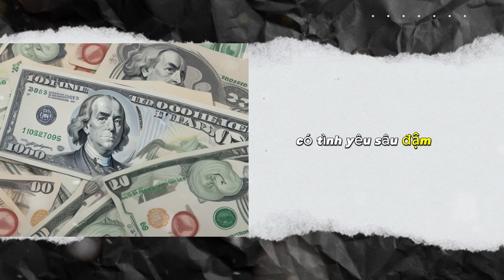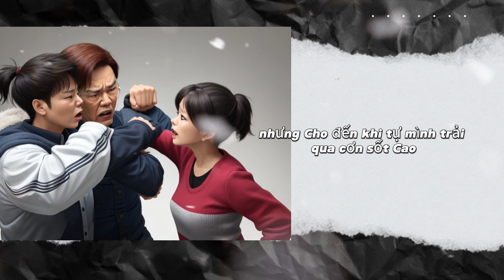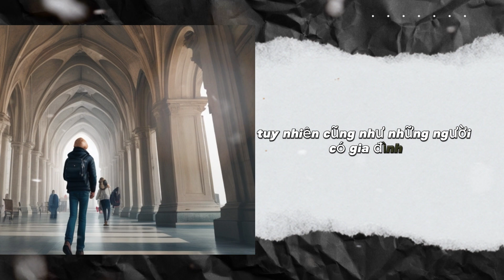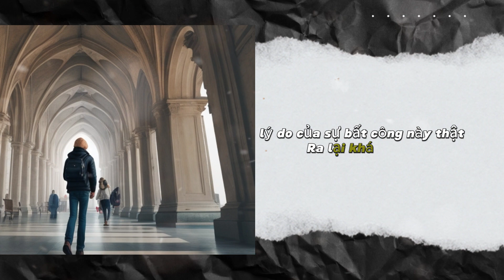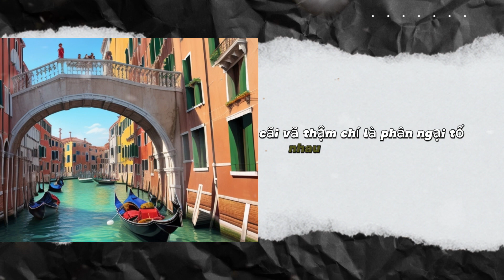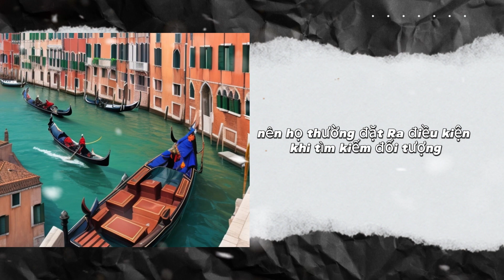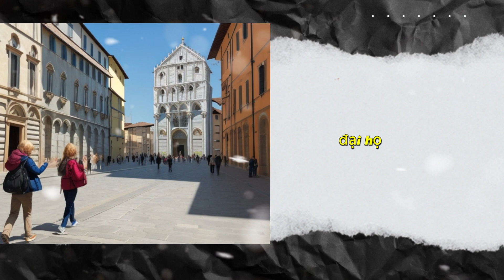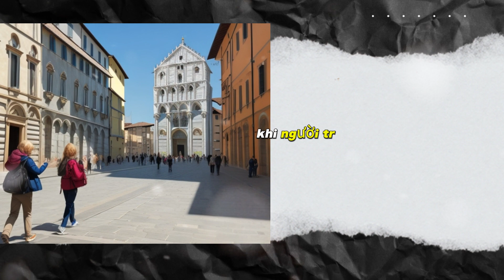Khi Người Trẻ Chọn Sống Độc Thân - Khám Phá Cuộc Sống Của Người Trẻ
📽️ Chào mọi người và chào mừng quý vị đến với video mới của chúng tôi! Hôm nay, chúng tôi sẽ khám phá hành trình đầy thú vị của những người trẻ khi họ chọn sống độc thân.

💔 Đôi khi, cuộc sống độc thân có thể trở nên tàn nhẫn và đầy thách thức. Tuy nhiên, trong video này, chúng tôi sẽ chia sẻ với bạn câu chuyện của những người đã chọn con đường này và tìm thấy ý nghĩa và hạnh phúc trong cuộc sống độc thân của họ.

🌍 Chúng tôi sẽ dẫn bạn khám phá cách họ tận hưởng tự do, độc lập và cơ hội khám phá thế giới. Chúng tôi sẽ thảo luận về những mối quan hệ thân thiết ngoài mối quan hệ tình cảm và cách họ xây dựng mạng lưới xã hội đa dạng.

🌟 Bạn sẽ được thấy cuộc sống độc thân không chỉ là sự thú vị, mà còn là một cơ hội để phát triển và phát triển bản thân mình theo cách độc đáo.

🔑 Chúng tôi cũng sẽ cung cấp các gợi ý và lời khuyên để giúp bạn tận hưởng cuộc sống độc thân một cách tích cực và thú vị.

👍 Nếu bạn quan tâm đến chủ đề này hoặc đã chọn sống độc thân, hãy chắc chắn đừng bỏ lỡ video này!

🔔 Đừng quên bật thông báo để nhận thông báo khi video mới ra mắt! Cảm ơn bạn đã theo dõi và hãy cùng chúng tôi khám phá cuộc sống độc thân.